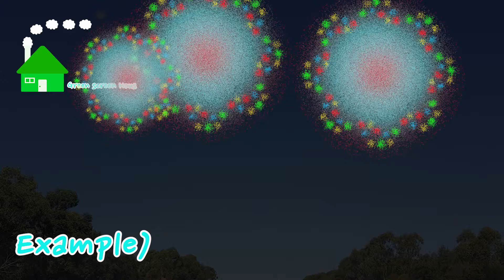`Fireworks3 green screen animation effect(celebration...)